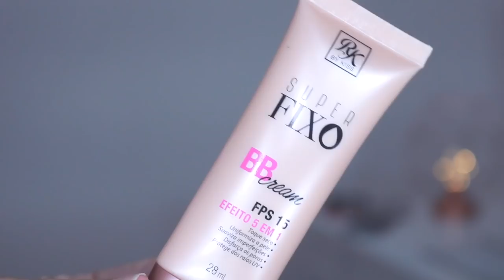BB CREAM RK BY KISS | PELE NATURAL